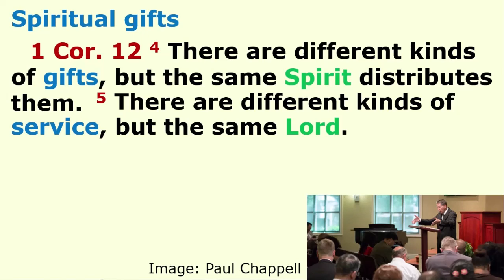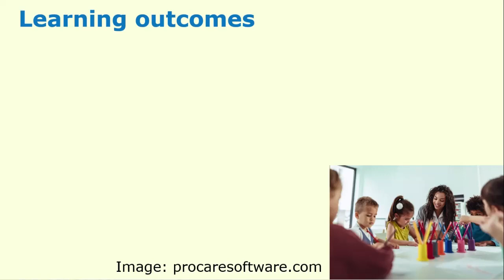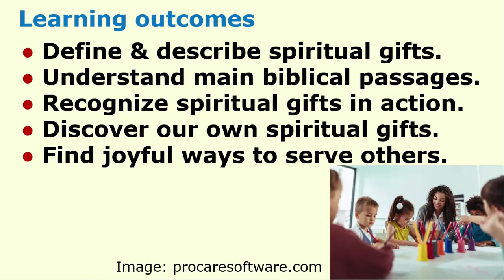Our Spiritual Gifts, Session 0: Introduction with Dr Galen Currah